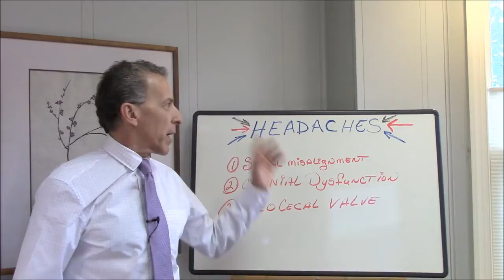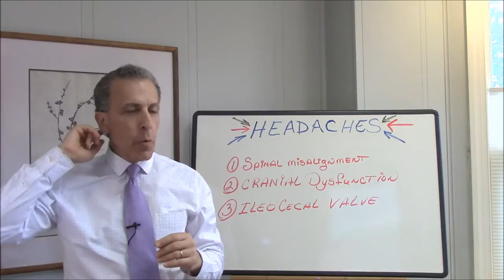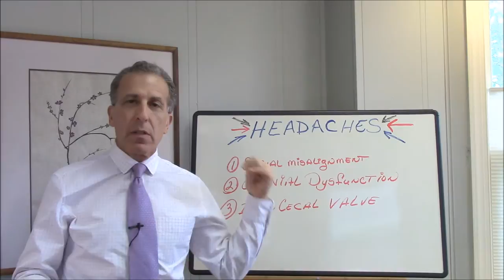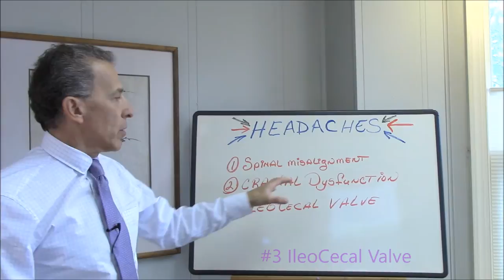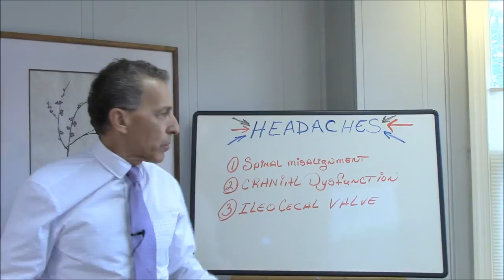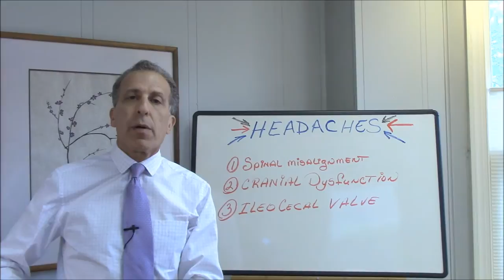3 Triggers Of Headaches That Doctors Often Miss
Your Bound Brook, NJ Chiropractor, Dr. Perry Wolk-Weiss Explains "3 Triggers Of Headaches That Doctors Often Miss". Dr. Wolk-Weiss Provides Effective, Short-term Relief For Neck and Back Related Pain. He Is Also The Author Of, " Ten Commandments of a Healthy Lifestyle". For More Info. And Sign Up For Your Complimentary Newsletter. You Can Also Visit His Blog,